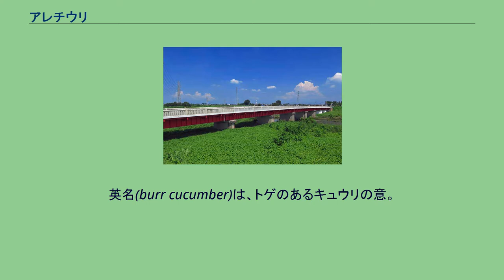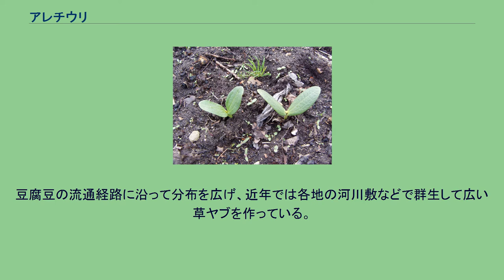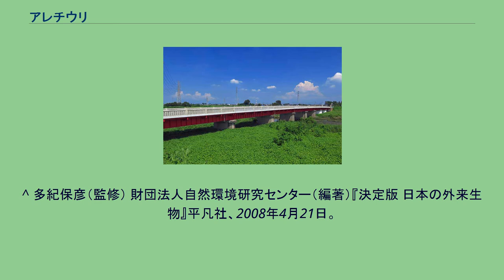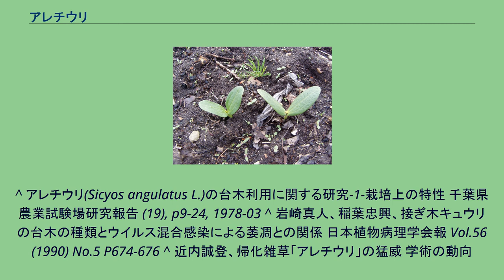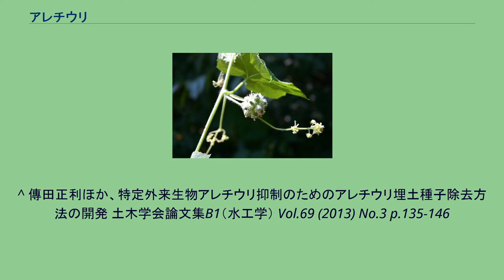アレチウリ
アレチウリ（荒れ地瓜、学名：Sicyos angulatus）はウリ科の大型のツル植物で1年生草本。
英名(burr cucumber)は、トゲのあるキュウリの意。
北米原産で日本では本州以南で帰化植物として知られ、特定外来生物に指定されている。
また、日本生態学会によって日本の侵略的外来種ワースト100に選定されている。
北アメリカを原産地とするが、南アメリカ・ヨーロッパ・アフリカ・アジア・オセアニアにも外来種として移入分布する。
雌雄異花。
雌花は淡緑色で直径約6 mm、球状に集合する。
雄花は黄白色で直径約1 cm、総状に咲く。
花期は8月から9月で、花の後には白いトゲに覆われた実がなる。
繁殖力は凄まじく、1株当たり25,000個以上の種子をつけていた例も報告されている。
果実は長さ1センチほどで長くて鋭い棘が密生し、金平糖のような形にかたまって結実する。
触ると痛く、棘は細くて硬くしなやかなので、ジーンズ程度の服ならば貫いて刺さったりする。
実には苦さや渋みがあり、食用には適していない。
小山川に架かる滝岡橋。
河原に生える草は全てアレチウリである。
日本では1952年（昭和27年）に静岡県清水港でアメリカやカナダからの輸入大豆に種子が混入しているのが確認されたのが最初とされている。
千曲川流域では1970年（昭和45年）に侵入が確認された。
セイタカアワダチソウの様に土木作業機械や工事車両に付着、工事の残土、埋め戻し用土砂と共に拡散をした。
旧千葉県農業試験場や四国農業試験場では、ウリ科野菜苗の台木としての利用が研究されたことがある。
豆腐豆の流通経路に沿って分布を広げ、近年では各地の河川敷などで群生して広い草ヤブを作っている。
青森県以南の日本各地で広がりつつある。
鋭い棘が有るため果実そのままを食べる鳥はいないが、地面にこぼれ落ちた種子は野鳥（種類は特定されていない）が食べ、その糞に混じり周辺部や山間部にも拡散している。
河川敷では特に増水に伴い上流から下流に拡散している。
多摩川流域では渡り前のツバメのねぐらとなるヨシ原がアレチウリに侵食され、減少している。
長野県では県が主体となってアレチウリを駆除するため、毎年7月の最終日曜日を「アレチウリ駆除全県統一行動日」を定め、2007年（平成19年）7月29日に駆除を行う民間団体、市町村、県等が連携して、県下各地で駆除作業を行った。
以後定期的に駆除作業が行われている。
国土交通省千曲川河川事務所は抜き取り作業によるアレチウリ駆除のマニュアルを整理している。
それによると というのがその基本で、6月から9月に計三回の駆除作業を数年間継続しないと効果が出ない。
また、長野県林業総合センターによれば、『長野県では8月10日以降に発芽した個体は、開花結実しない』という結果が出ている。
また、駆除のために種子を地中に埋没させる方法が研究されている。
ツルのように巻き付きながら高木をも覆い尽くして枯死させてしまう、成長・繁殖力が強いこと、根が残ると再生することから、「まわりの固有在来種が根こそぎ駆逐されてしまう恐れがある」として、2006年（平成18年）2月から駆除すべき「特定外来生物」に指定された。
^ a b “アレチウリ”. 国立環境研究所 侵入生物DB. 2012年8月7日閲覧。
^ “アレチウリとは”. 長野県. 2012年8月7日閲覧。
^ 多紀保彦（監修） 財団法人自然環境研究センター（編著）『決定版 日本の外来生物』平凡社、2008年4月21日。
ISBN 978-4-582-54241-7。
^ アレチウリ(Sicyos angulatus L.)の台木利用に関する研究-1-栽培上の特性 千葉県農業試験場研究報告 (19), p9-24, 1978-03 ^ 岩崎真人、稲葉忠興、接ぎ木キュウリの台木の種類とウイルス混合感染による萎凋との関係 日本植物病理学会報 Vol.56 (1990) No.5 P674-676 ^ 近内誠登、帰化雑草「アレチウリ」の猛威 学術の動向
Vol.8 (2003) No.8 P58 ^ 大石哲也、天野邦彦、出水がアレチウリ群落の拡大に及ぼす影響とその考察-実験・数値解析からの検討 水工学論文集 Vol.50 (2006) P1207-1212 ^ 長野県アレチウリ駆除大作戦 長野県 閲覧：2015年10月22日 ^ “アレチウリ駆除のノウハウ”. 国土交通省千曲川河川事務所. 2015年10月22日閲覧。
^ “アレチウリの防除”. 長野県林...